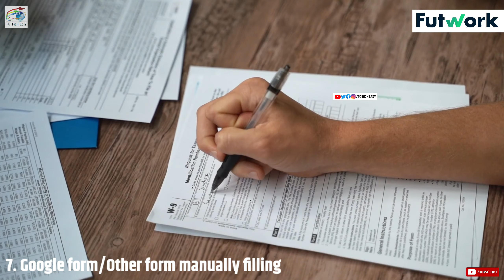Make Money Working from Home - 20 Reasons Why You Should and Should Not! | Futwork | Part Time Job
Futwork - Work from home Telecalling job | 20 Reason | Complete Review in hindi | Mock call test

Futwork - Work from home Telecalling job | Full details and review in hindi | Part & Full time

Futwork Live Process - How to Clear Audio test | Mock call Test | Submit a call test | 100% Solution

10 Pro tips for clear Futwork Audio Test | Submit a call test | How to clear Futwork Audio Test!